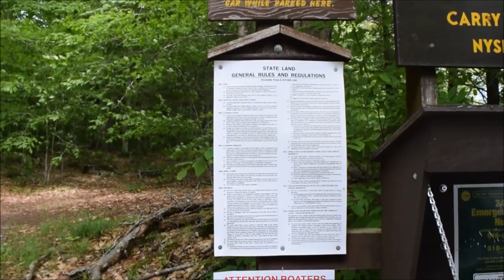Saint Regis Canoe Area 2019, father son trip Saint Regis Pond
Father and son overnight on Saint Regis Pond.